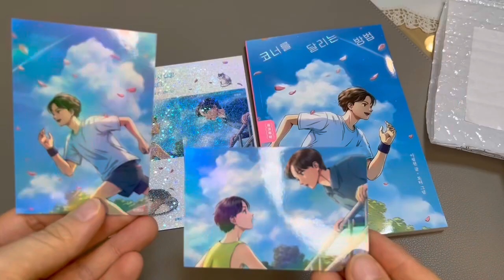[래소] 예약판매도서가 도착했습니다.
이필원 작가님
 를 읽었던지라
이번 책이 기대가 되어서
예약주문 했는데
도착했습니다.
홀로그램 스티커도 함께